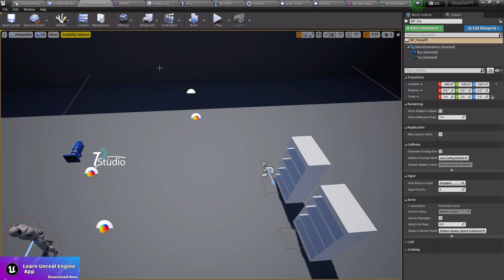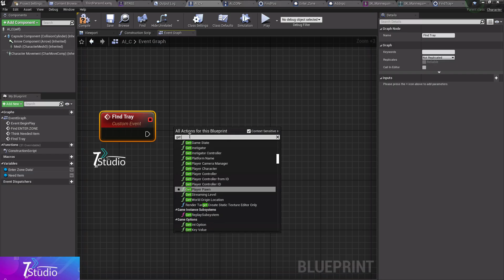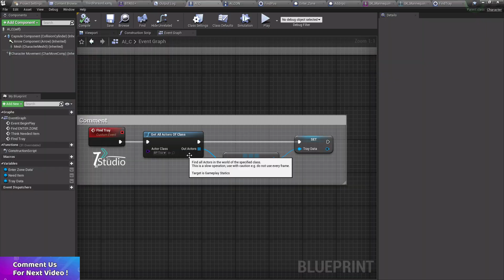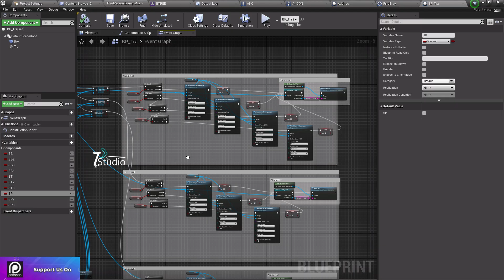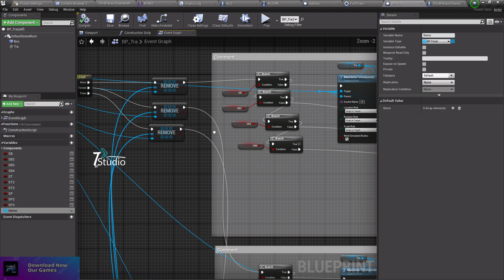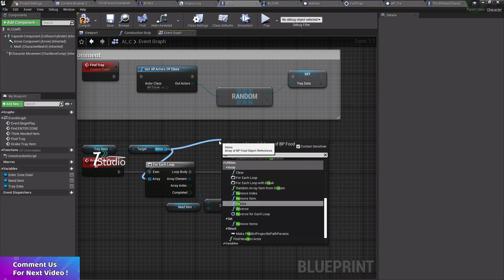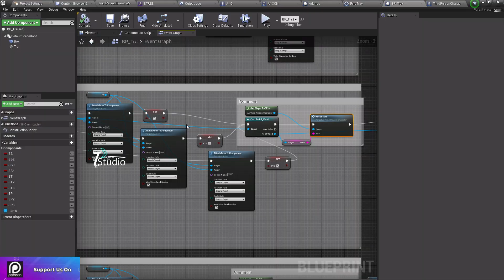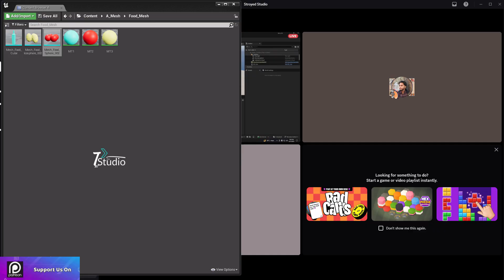Unreal Engine 5.6 | Simple Super Store System Unreal Engine Game Tutroials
In this Unreal Engine 5.6 tutorial, learn how to create a simple Super Store system for your game — complete with item interaction, buying logic, UI display, and in-game currency support. This system is perfect for RPGs, survival games, or open-world projects.

🛒 What You'll Learn:

Blueprint setup for store inventory

UI system for buying and showing item prices

How to manage in-game currency (coins/money)

Adding functionality for multiple item types

Customizing store layout and logic

💡 Easy to integrate into your existing project
🎮 Works for PC, mobile, and console games
🔧 100% Blueprint-based — no C++ required

Start building your in-game shop system today with this beginner-friendly, modular tutorial!

This is for any paid project or contact-based work.

Stroyed Studio

If you have any project or contact-based work and want to hire a trusted professional game studio, Stroyed Studio is here to bring your dream project to life.